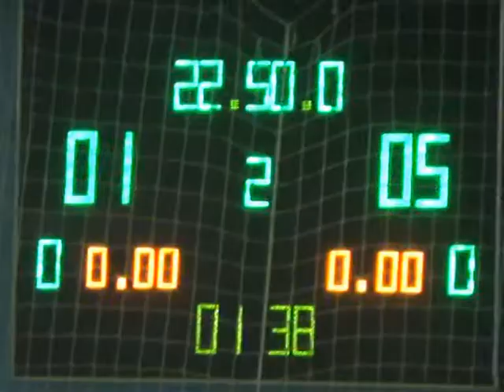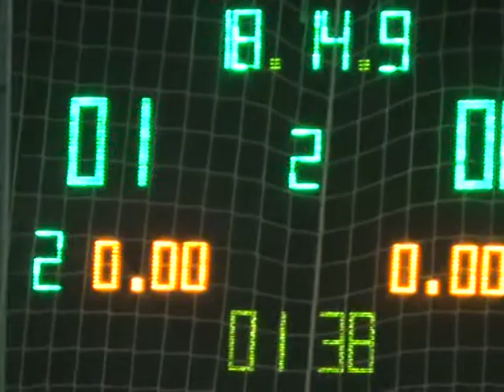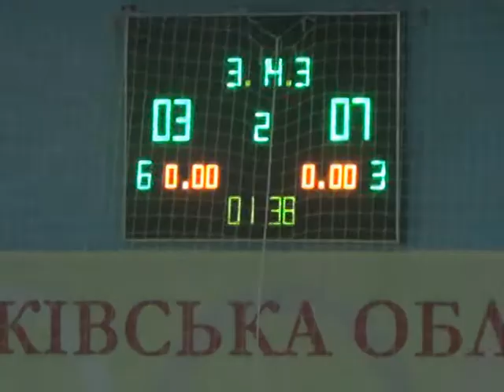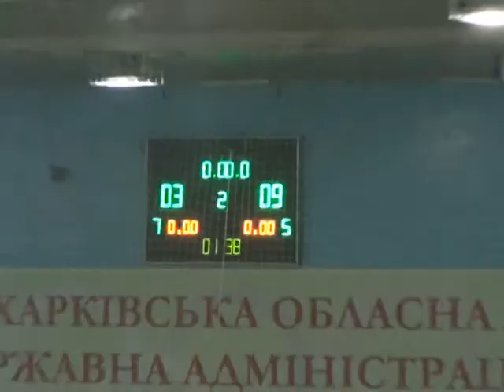4Гранд Фасад – Атлетик